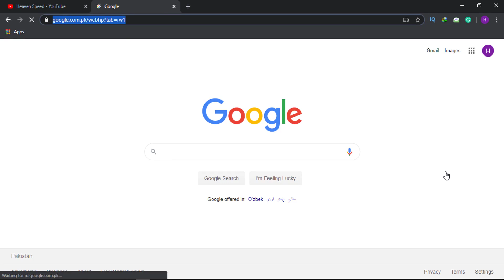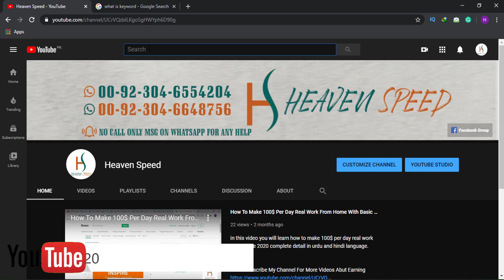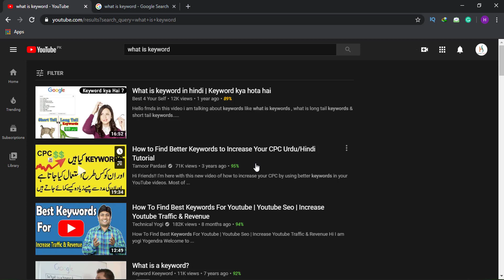Class 21 what is keyword | YouTube Earning Course Zero To Hero Complete Detail Urdu in Hindi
in this video, you will learn what is keyword | YouTube Earning Course Zero To Hero Complete Detail Urdu in Hindi language.

Like My Facebook Page For More Updates

target achieve in this video